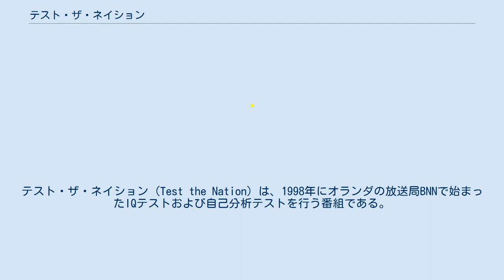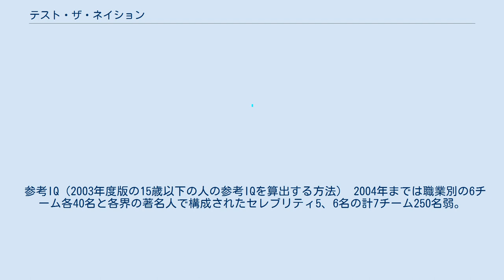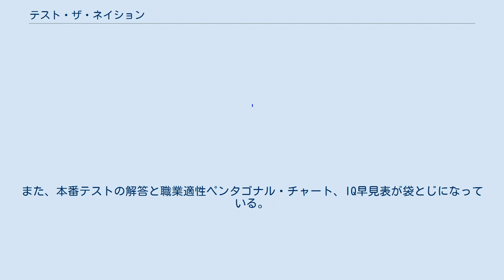テスト・ザ・ネイション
2003年のテレビ番組_(日本)
テスト・ザ・ネイション (Test the Nation) は、1998年にオランダの放送局BNNで始まったIQテストおよび自己分析テストを行う番組である。
日本では2003年 - 2008年にテレビ朝日が年に1度ほどのペースで特別番組として放送。
本番組はいわゆる「クイズ番組」ではなく、れっきとしたテストであると謳われる。
 主に視聴者が自らの知能指数 (IQ) の測定や特定のテーマ関して自己分析を行う為の「指数」を測定することが目的。
同時に医師、学校教師、モデル、学生、セレブリティ、消防職員など特定の職業に就く一般国民もスタジオに招かれ、同一の問題を解いていく。
全問出題されたのち最初の問題から順に答え合わせが行われる（2005年度から、ある程度問題を解いたらその都度答え合わせを行った）。
その後、年齢と正解数に応じた「指数表」が発表され、直後に視聴者から任意によりインターネット経由で各自の指数が送られ、居住地域別、血液型別、性別、12星座別などあらゆる側面からどういった人が高指数だったのかを分析していく。
 また、IQテストの他に「運転適正テスト」や「男女の相性テスト」などのバリエーションがあり、日本語版では従来IQテストのみを実施していたが、2005年版のIQテストに試験的に「適職判定」を盛り込み、2007年版では「人間関係力テスト」を実施した。
2008年版はテレビ朝日開局50周年記念特別番組として「地球テスト」を放送した。
 テストはペパーダイン大学のウィリアム・ラフィッテを中心とした研究チームによって開発、オランダのテレビ制作会社、アイワークスが番組を企画。
全問4者択一式であるが、総問題数は国によってまちまちである（60問 - 70問前後）。
内容は知能テストで出題されるものに類似していて、言語、数的理論（数列の穴埋めなど）、推論、理論、知覚、記憶などの分野から出題。
 2004年度は、水曜日であるという事と、放送終了後すぐに『報道ステーション』があったという事で、通常の第4スタジオではなく、そのまま当番組のスタジオから『報道ステーション』を放送した。
 2007年は月曜日だったが、21時24分までの放送のために通常放送である『ビートたけしのTVタックル』を挟んで『報道ステーション』が放送された（それぞれ30分繰り下げ）。
 2008年は本放送の前に19時00分 - 19時09分の9分間（CMを含む）の事前放送があった。
また、2004年度同様、ステブレレスで『報道ステーション』を放送した。
今回古館はエンディング直前にスタジオを退席し、報道ステーションはいつものスタジオから通常通り放送された。
 司会は古舘伊知郎と小池栄子が第1回（2003年度版）から第5回（2008年版）まで続けて担当している。
 問題は2004年までは「言語」「記憶」「論理」「数」「知覚」の5種類から計70問出題。
2005年からは左脳テスト「分析力」「論理力」右脳テスト「空間認識力」「想像力」その他「記憶力」「判断力」の6種類から計80問出題。
基本的には1ジャンル5問だが、例外もある（2004年の視覚記憶、聴覚記憶はそれぞれ4問、映像記憶は2問、2005年の視覚記憶は3問、CM視覚記憶は2問）。
また、各ジャンルの問題を解く前に1問ずつ例題が出題される（2004年の映像記憶、聴覚記憶、2005年のCM視覚記憶、聴覚記憶は例題無し）。
ちなみに2005年度版では解答の度合いによって「自分の適職」を診断することができた。
2008年版は「地球」をテーマにした問題を計100問、全て2択問題で出題。
 2003年は16歳 - 70歳以上までだったが2004年から10歳以上 - 70歳以下となった。
 参考IQ（2003年度版の15歳以下の人の参考IQを算出する方法） 2004年までは職業別の6チーム各40名と各界の著名人で構成されたセレブリティ5、6名の計7チーム250名弱。
2005年は年収別の4チーム各50名とゲスト5名の計205名。
 スタジオ参加チーム セレブリティ 各年度とも肩書きは放送当時のもの。
 2003年版 2004年版 2005年版 2007年版 2008年版 日本人の脳のタイプ比率 体験版20問の問題と解答、テレビで放送された本番のテスト70問の計90問やプレテス...